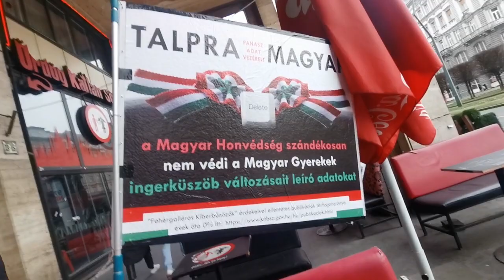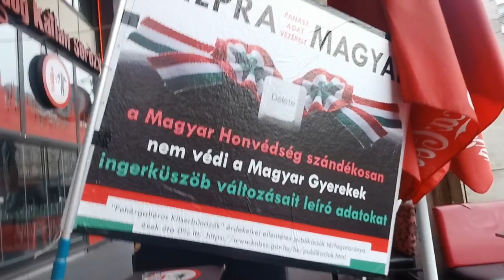Március 15 - pokolian jó hely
Vécsi Tibor (Korai Öröm)